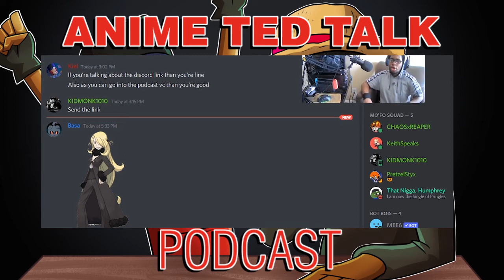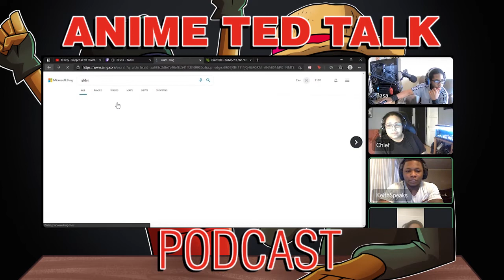You Won't Survive in the Anime World|| Anime Ted Talk Podcast